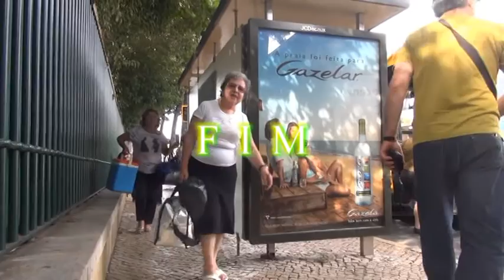UMA VISITA AO JARDIM ZOOLÓGICO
O POVO DE BEIRE A SENTIRES ALEGRES NO JARDIM ZOOLÓGICO